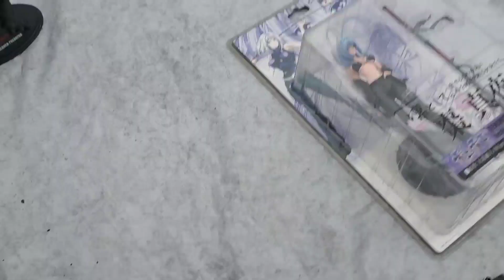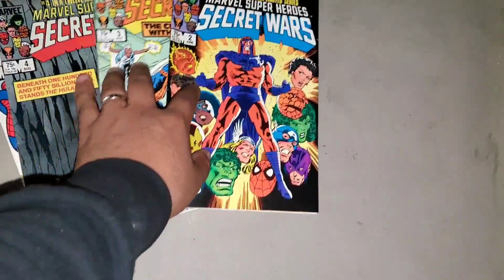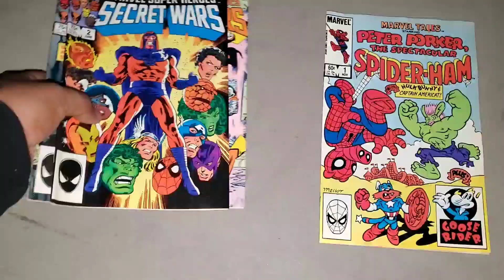Video Game Hunting Live#127 Hot Toys Predators🔥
(Adult Audience) Come watch me find video games and collectibles at Fleamarket for killer deals.